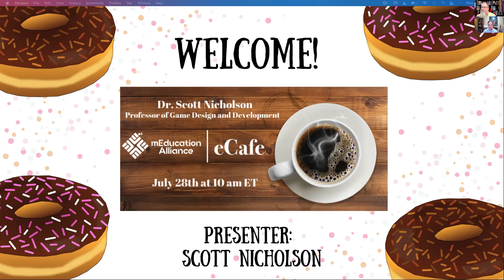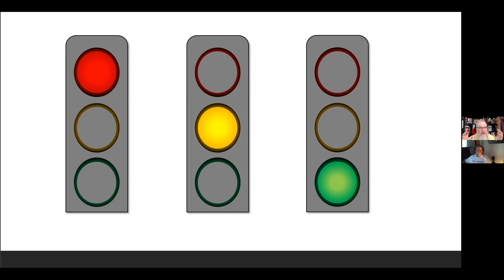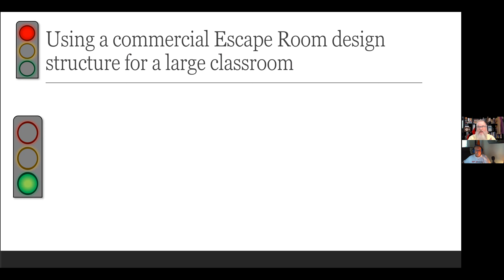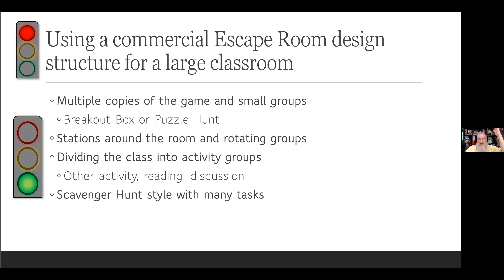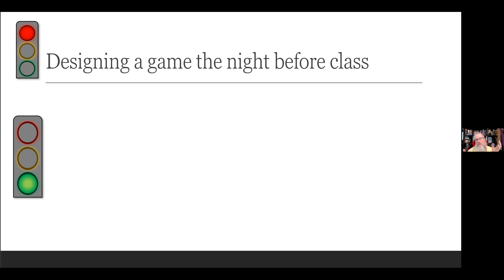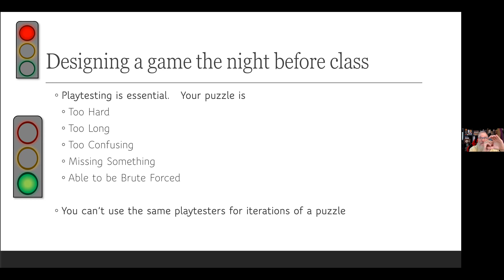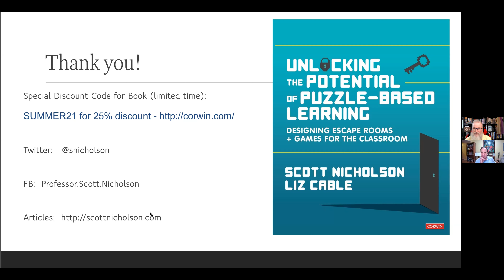eCafe with Scott Nicholson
In this eCafe, our expert advisor, Scott Nicholson, discussed how to integrate Escape Room educational experiences into instructional settings. He provided useful tips for creating an escape game experience and also described several of the common mistakes teachers make when trying this approach.